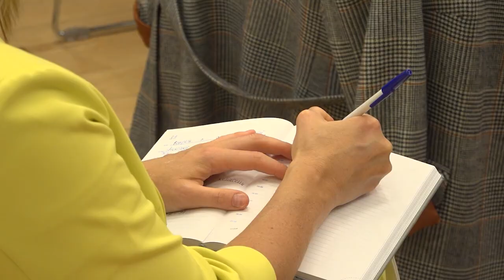Спортсекций на базе образовательных учреждений будет больше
О том, как вовлечь максимальное количество мытищинских детей и подростков в спортивную жизнь, говорили и на совещании в окружной администрации. Руководители учреждений образования, культуры, спорта, молодежной политики, а также социально-ориентированного бизнеса встретились, чтобы обсудить планы на предстоящий учебный год и направления, по которым могут взаимодействовать бизнес и социальные учреждения. (12+)